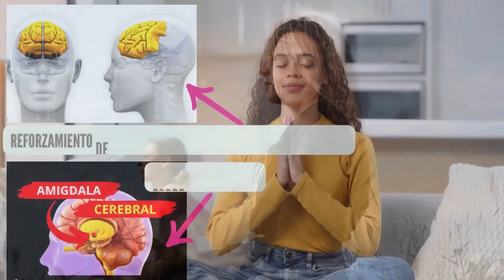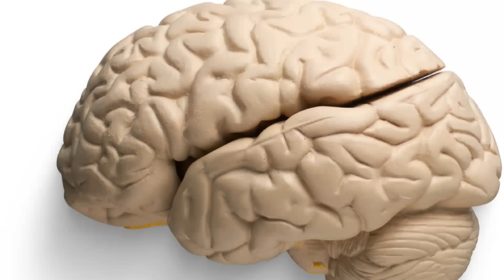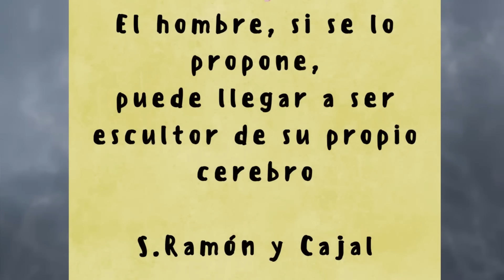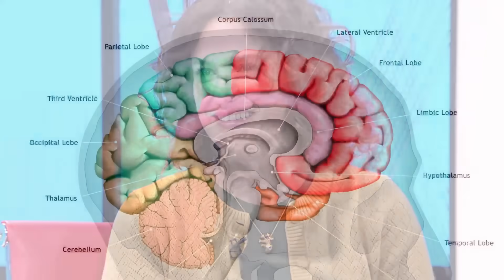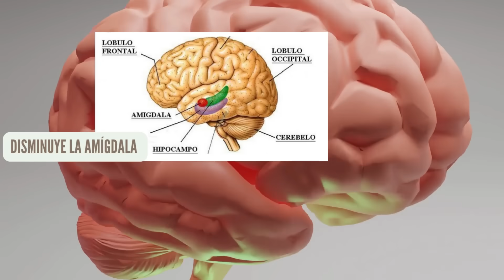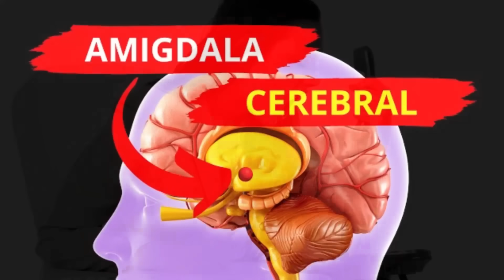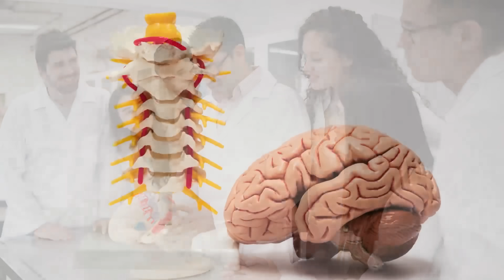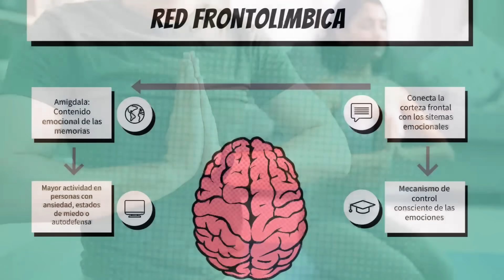🧠 🫀 ¿Cómo influye tu cuerpo en tus emociones? NAZARETH CASTELLANOS-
👉🏼 😃  🧠 APRENDE  LA IMPORTANCIA DE LA MEDITACIÓN , COMO A TRAVÉS DE LA PRÁCTICA REGULAR DE LA MEDITACIÓN O MINDFULNESS, PODEMOS EMPEZAR A REGULAR NUESTRAS EMOCIONES.
APRENDE PORQUE MUCHAS VECES QUEDAMOS  BLOQUEADOS EN ESTADOS NEGATIVOS , DEBIDO AL SECUESTRO QUE LA AMÍGDALA LE HACE AL RESTO DEL CEREBRO. Dra NAZARETH CASTELLANOS

En este audio vamos a explorar los cambios que se producen en el cerebro cuando meditamos, y especialmente los mecanismos neuronales que dan lugar a los beneficios de la meditación en la regulación de las emociones.

Castellanos es Física teórica y doctora en Neurociencia por la Universidad Autónoma de Madrid. Estudia la relación cerebro-cuerpo, los mecanismos neuronales implicados en la atención, la regulación emocional y la práctica de la meditación. Así como la influencia del ejercicio físico en la microbiota intestinal. Desde hace varios años dirige la investigación del laboratorio Nirakara y la Cátedra extraordinaria de Mindfulness y Ciencias Cognitivas de la Universidad Complutense de Madrid, y  compagina su labor de investigación con la divulgación científica creando espacios de diálogo entre Oriente y Occidente, para promover la unión entre la comunidad científica y el entorno espiritual.

Este no es un canal o cuenta oficial de la Dra Nazareth Castellanos.
El Secreto a la Felicidad es una cuenta que admira el trabajo e investigación de la Dra Nazareth Castellanos.
Algunas imagenes editadas por el canal El Secreto a la Felicidad.
 MIRA TAMBIÉN:  👉🏼 😃 💎 🧠 ❤️🥰 LO PRIMERO ES CONOCERSE A SÍ MISMO - PONENCIA De La Dra Isabel Rojas Estapé (NUEVO 2023)

🔔 RECIBE NOTIFICACIONES CADA VEZ QUE PUBLICO UN NUEVO VÍDEO:
2. ✓ Dale Clic a: "Recibir todas las notificaciones de este canal"
3. Dale a guardar